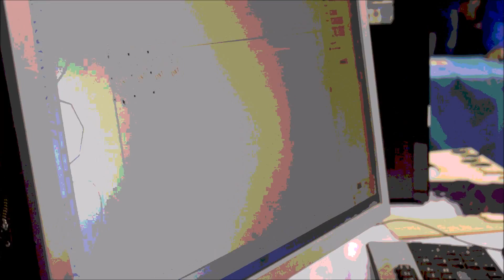Star Wars BB-8 Replica - Short Documentary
This is the promised short documentary with the Star Wars BB-8 Replica and The Malta Robotics Fair. We will be uploading videos randomly. So check the channel everyday.

Creator: Nicolò Agius Muscat
Editor: Nicolò Agius Muscat

Music uploaded on you tube by: Lord Alex